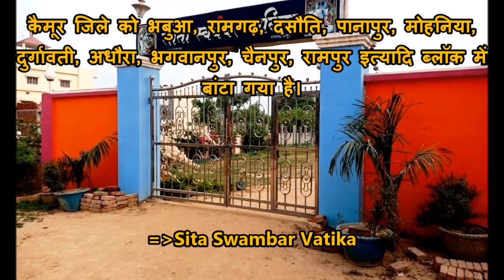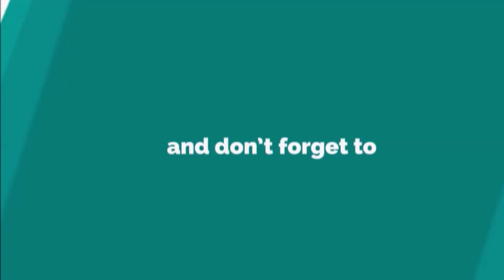भबुआ जिला | DISTRICT KAIMUR BHABUA | KAIMUR DISTRICT NEWS | BHABUA JILA | KAIMUR DISTRICT BIHAR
भबुआ जिला | DISTRICT KAIMUR BHABUA | KAIMUR DISTRICT NEWS | BHABUA JILA | KAIMUR DISTRICT BIHAR | BEAUTIFUL HILL STATION OF BIHAR

Kaimur is one of the 38 district of Bihar. The district headquarter is located at Bhabua City. It is the part of Patna Division. Bhabua road railway station is the main railway station of the district.

Note:- Some of Images taken in this video are from advance search. Credit given to the person who originally capture the photographs. This video is uploaded only for entertainment and information purpose.